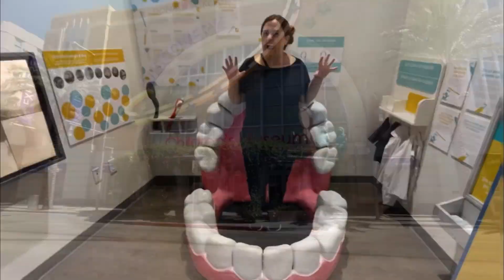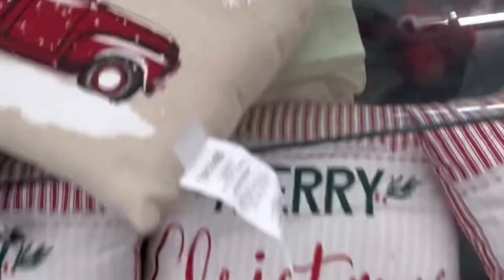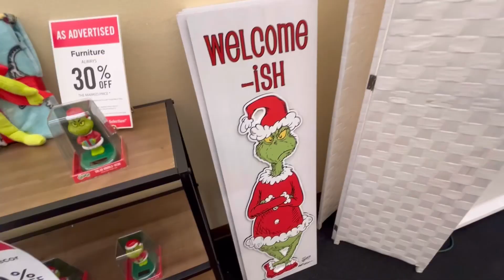Decoração de Natal na loja Hobby Lobby | Natal nos EUA | Morar em Las Vegas